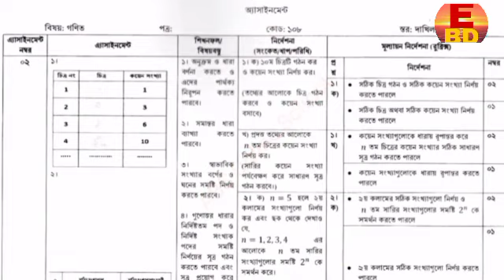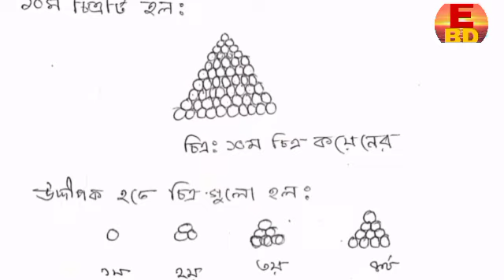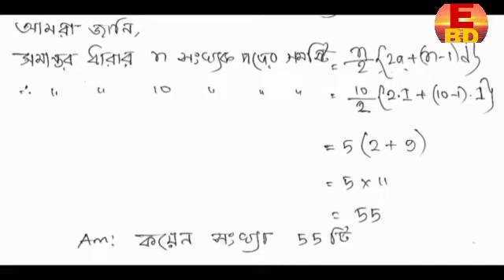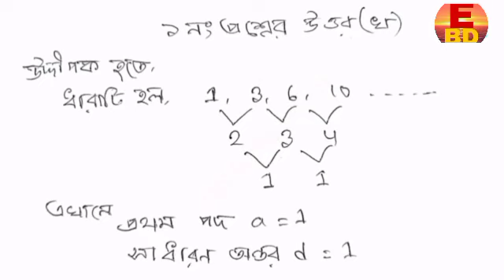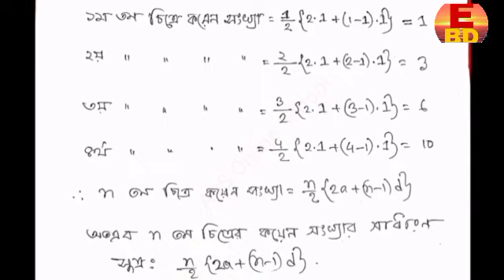class 10 dakhil math assignment 3 answer 2021 || দাখিল ১০ম শ্রেণির গনিত এসাইনমেন্ট ৩ 2021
This is class 10 dakhil math assignment 3 answer 2021 || দাখিল ১০ম শ্রেণির গনিত এসাইনমেন্ট ৩ 2021

educationalbd দাখিল_১০ম_শ্রেণীর_অ্যাসাইনমেন্ট